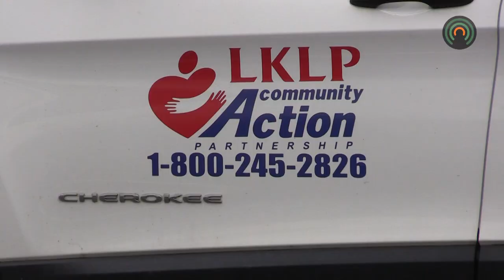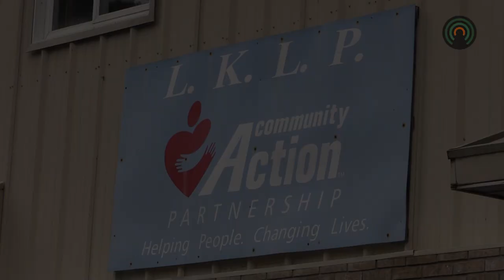A new program in Letcher County sets a mission to help people with opioid addictions